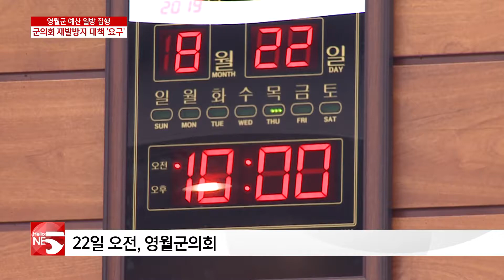영월군 예산 일방 집행…군의회 재발방지 대책 '요구'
파행을 빚었던 영월군의회 임시회가
우여곡절 끝에 22일 정상화됐습니다.

최근 개관한
영월 주천면의 Y파크 사업과 관련해,
영월군이 의회 의결 없이
예산을 부당하게 집행했다는 게
쟁점이었는데요.

영월군의회는
영월군에 재발방지 대책을 요구했습니다.